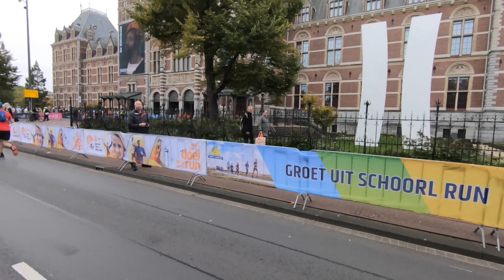My 2nd Amsterdam Marathon - 2021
De Amsterdam Marathon 2021samen gelopen met mijn collega. Helaas kreeg hij last van een blessure waardoor er niet meer in zat en het laatste stuk moest worden gewandeld. Maar hé, samen uit samen thuis dus op naar die eindstreep!!!